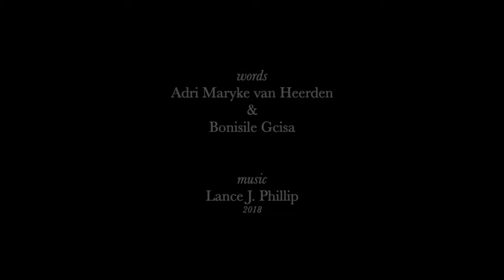Petunia HS song (LJ Phillip)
School song
Petunia High School (2018)
(Heidedal, Bloemfontein - Free State, South Africa)

This school song was commissioned by Ilze Bakkes & Marius Coetzee
(University of the Free State)
on behalf of Mrs Maureen Miles (principal)